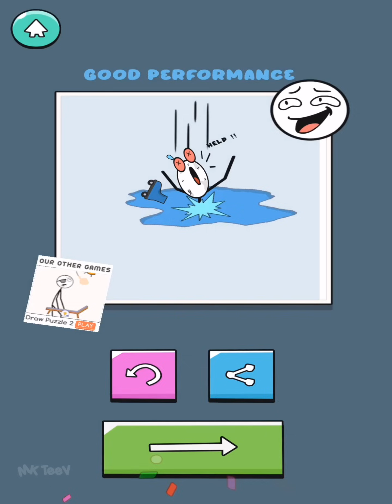Troll Game(WEEGOON)- Funny Stickman Puzzle Game - Levels 36-70 ANSWERS -Android Gameplay Walkthrough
.: Game Info :.

Thief Puzzle
By WEEGOON

Are you killing me ? No it's a troll. The life simple is a troll game. No more. Get a smile for fun and your stress will leave. Use your brain and challenge your mind. Train your logic, memory, intelligence, problem-solving skills, and creativity.
GAME FEATURE:
Let's troll game !